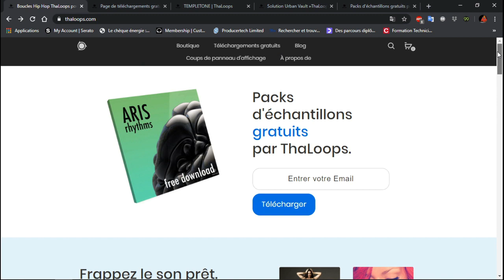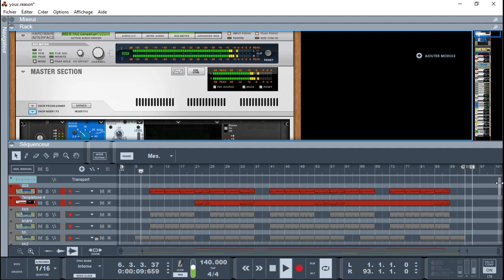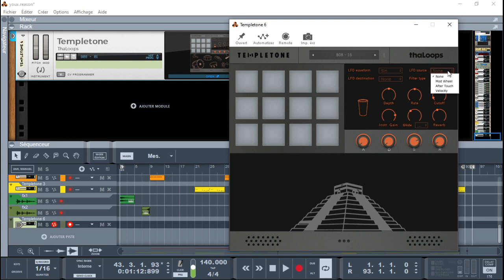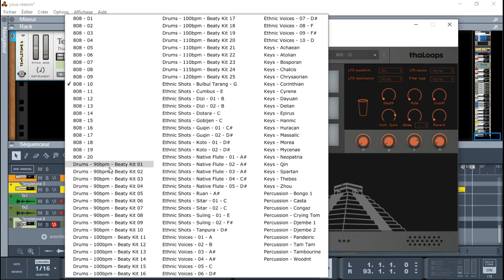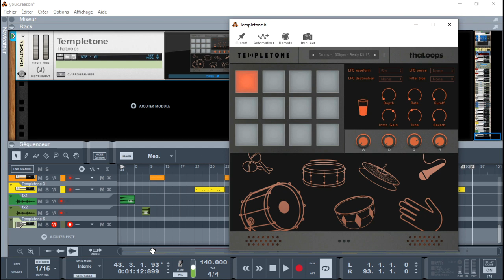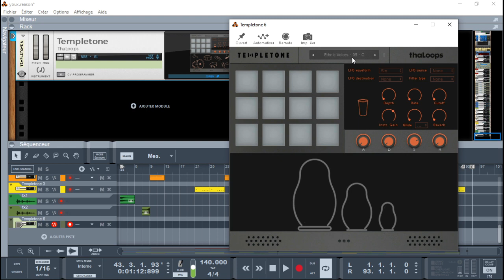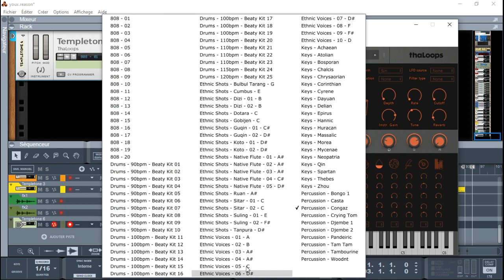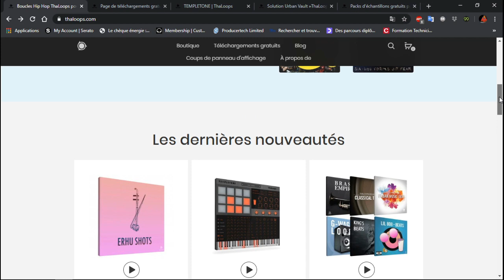PRESENTATION DE TEMPLETONE PAR THALOOPS